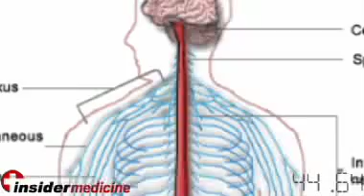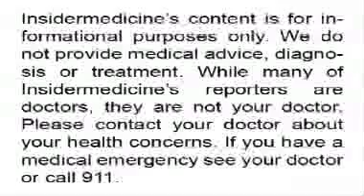Insidermedicine in 60 - August 16, 2007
From Maryland - The FDA is warning parents not to use cough and cold medicines in children less than 2. This is because the medicine has been linked to many side effects and even a handful of deaths. Dextromethorphan - a cough suppressant- can cause neurological problems and hallucinations and pseudophedrine- a decongestant- can cause high blood pressure and disturbances in the heart's rhythm.

From Washington - Age may help with a lot of things- but not summiting Everest. Reasearchers analyzing over 2,000 attempts at climbing Mt Everest noted that nearly 5% of those over 60 who attempted to summit died. This rate is 3 times that of younger climbers.

Also from Washington - The giant toy maker, Mattel, is recalling some quarter million toys, due to the potential health risks associated with lead-based paint. The problem appears to be related to toys made in China. Toxicoloigists believe the risk of lead poisoning related to playing with toys painted with a lead-based paint is very remote. Lead can cause damage to the nervous system, especially in those of children who are less than 2.

And finally from London - So much for eating for two.  A study in rats showed that babies of those who ate junk food during pregnancy and lactation showed a preference for junk food. In addition, the offspring of those fed junk food, ate much more food than those whose mothers were exposed to a normal diet.

For Insidermedicine in 60, I'm Maria Radina.